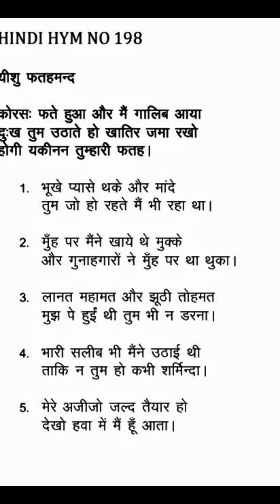TPM Hindi Song no- 198 फते हुआ और मैं गालिब आया दुःख तुम उठाते हो खातिर जमा रखो होगी यकीनन तुम्हारी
HINDI HYM NO 198

यीशु फतहमन्द

कोरस: फते हुआ और मैं गालिब आया दुःख तुम उठाते हो खातिर जमा रखो होगी यकीनन तुम्हारी फतह ।

1. भूखे प्यासे थके और मांदे तुम जो हो रहते मैं भी रहा था ।

2. मुँह पर मैंने खाये थे मुक्के और गुनाहगारों ने मुँह पर था थुका ।

3. लानत महामत और झूठी तोहमत मुझ पे हुई थी तुम भी न डरना ।

4. भारी सलीब भी मैंने उठाई थी ताकि न तुम हो कभी श र्मिन्दा ।

5. मेरे अजीजो जल्द तैयार हो देखो हवा में मैं हूँ आता।